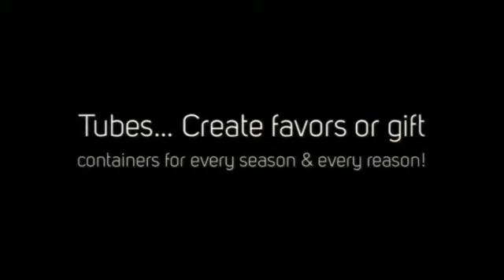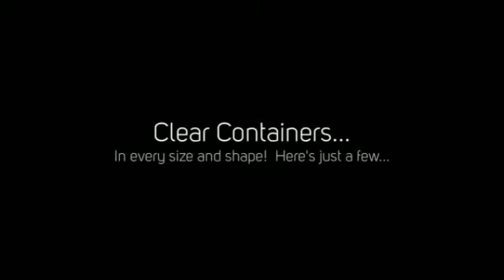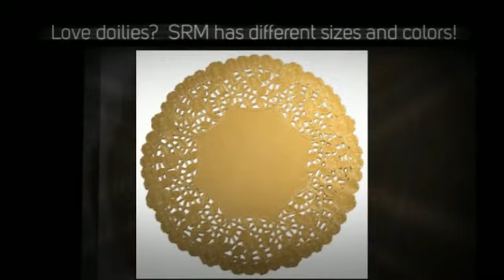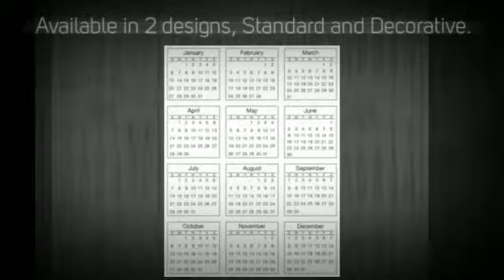SRM Spotlight of Products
SRM has products for every season and every reason.  They are endless!